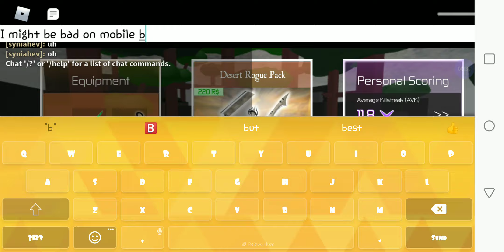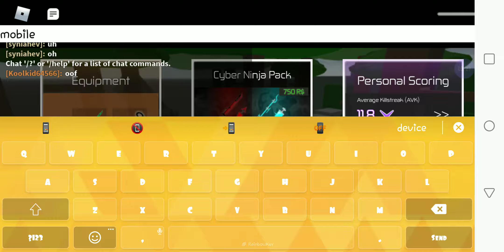Roblox be a parkour ninja